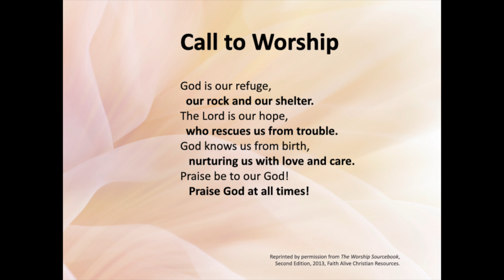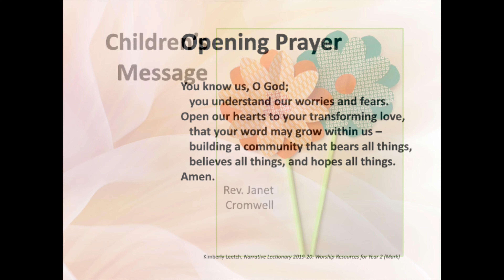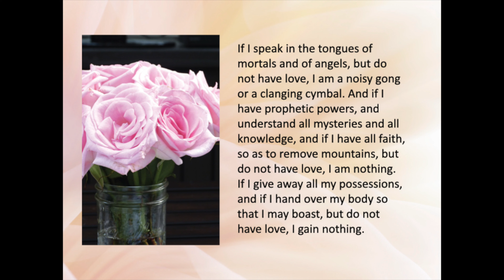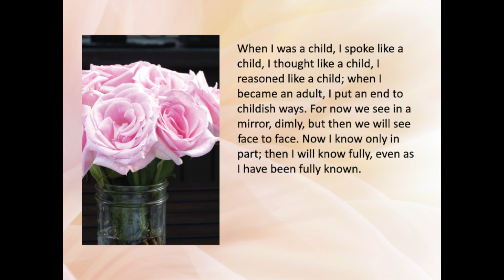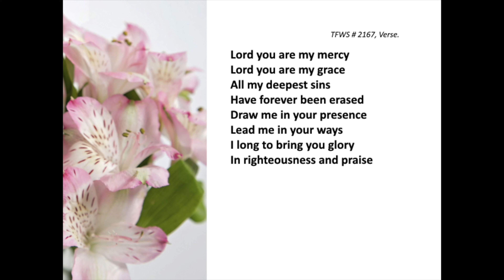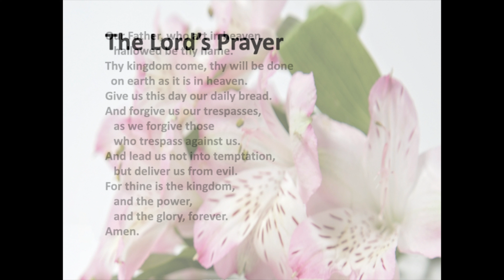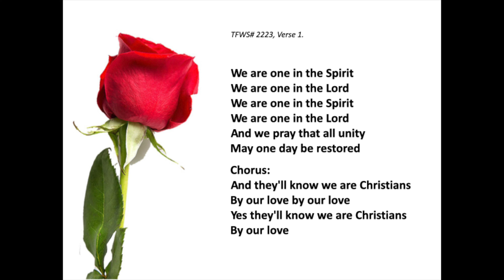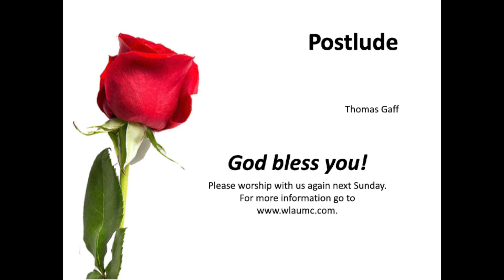West LA UMC English Ministry Digital Worship Service- 5-10-20